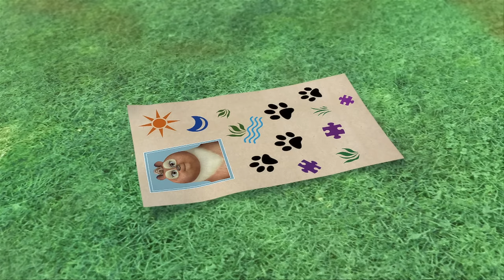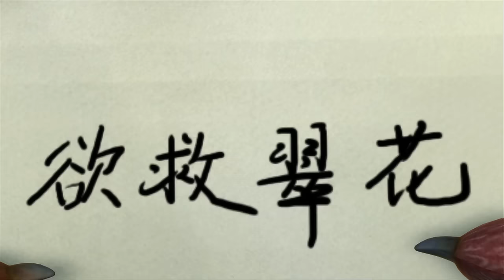🌈👀 BOONIE BEARS 🐻🐻 Tiki's Boduguard 💯💯 Cartoon In HD | Full Episode In HD 🥰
[00:00:08] - A Good Deed a Day Keeps the Curses at Bay
[00:10:10] - Natasha's Here
[00:20:12] - Tiki's Boduguard
[00:30:14] - Radish Rumble
[00:40:16] - The Recycled Contract
[00:50:18] - A Logging Robot 2
[01:00:20] - Back to the Forest 1
[01:10:22] - The Sleepy Logger
[01:20:24] - When in Drought